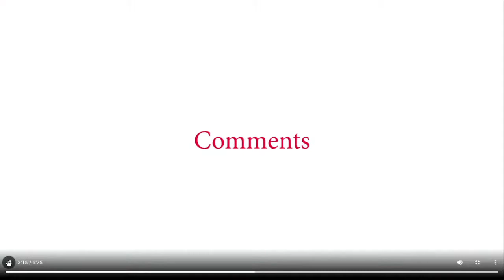John Marshall High School Graduation Ceremony (6/5/21) 11am